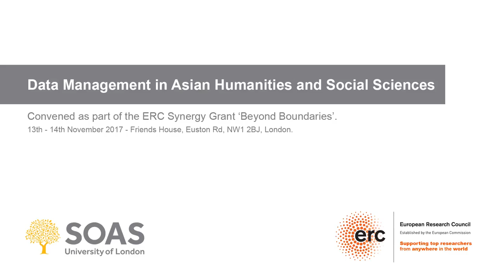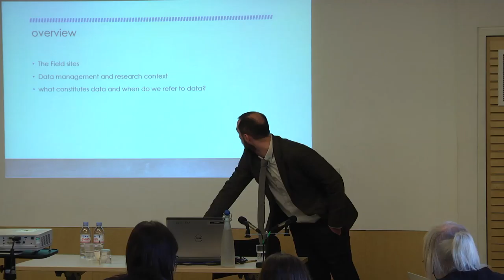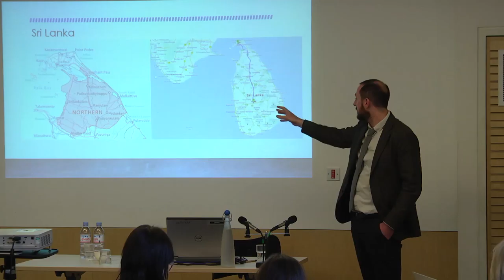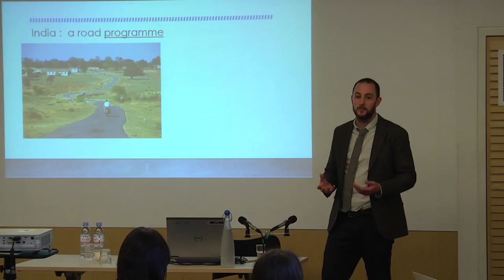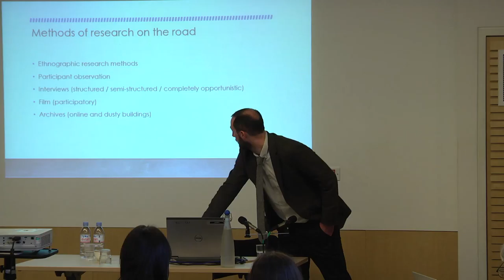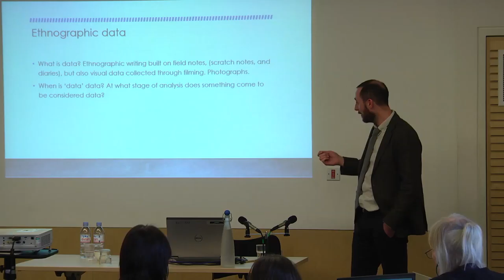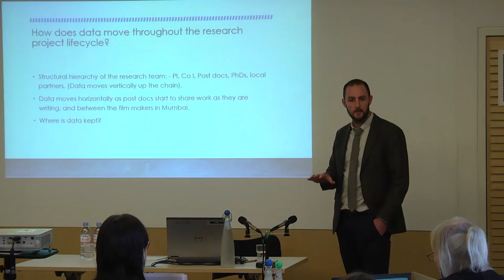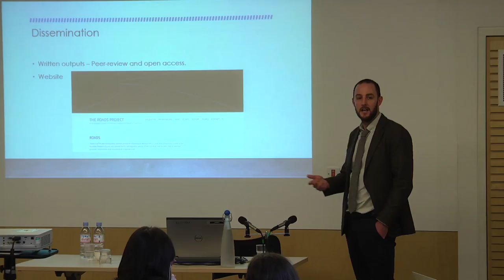Data management in Roads and the Politics of Thought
A talk given by Luke Heslop (SOAS) at the conference 'Data Management in Asian Humanities and Social Sciences' as part of the ERC grant 'Beyond Boundaries' (13-14 November 2017, Friends House, Euston Rd).